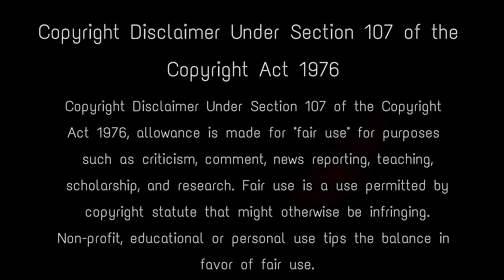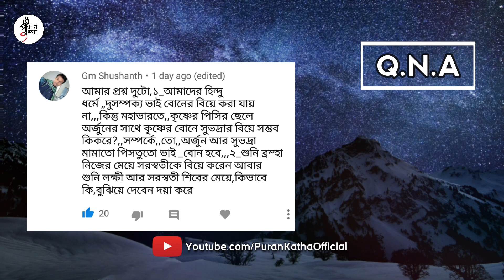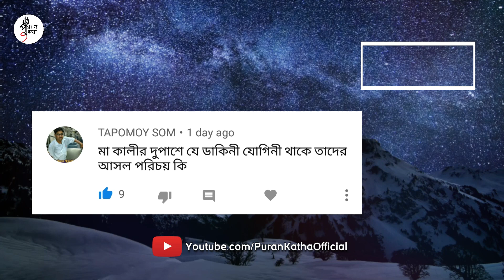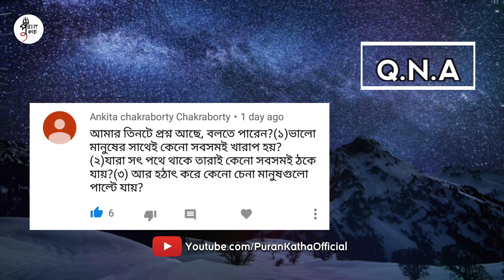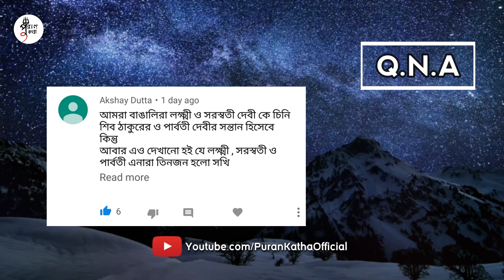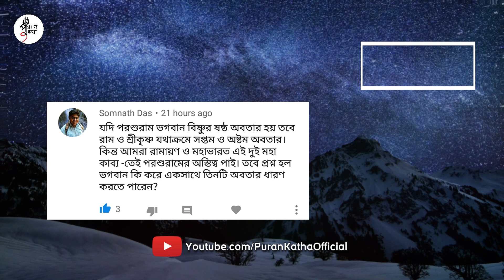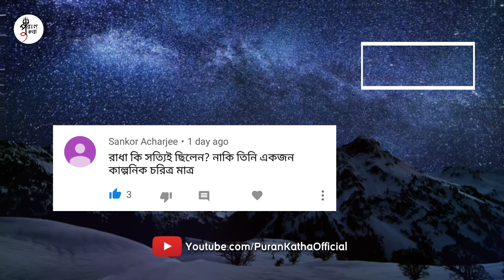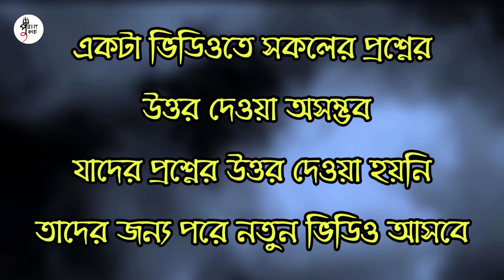আপনার প্রশ্ন আমার উত্তর 🔥⚡ | পর্ব ১ | PuranKatha Official QNA Video | Puran Katha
আজকের বিশেষ ভিডিওতে আমরা বিভিন্ন প্রশ্নের উত্তর দিয়েছি যেটা আমাদের Q.N.A পোস্টে কমেন্ট করা হয়েছিল। আপনাদের সকলকে ধন্যবাদ আমাদের পোস্টে মূল্যবান কমেন্টের জন্য,আজ এই প্রথম পর্ব বেশ কিছুজনের প্রশ্নের উত্তর দেওয়া হয়েছে। যাদের প্রশ্নের উত্তর দেওয়া হয়নি,তারা নিরাশ হবেন না। পরের Q.N.A ভিডিওতে আপনাদের প্রশ্নের উত্তর পেয়ে যাবেন। যেহেতু সবার প্রশ্নের উত্তর দিতে গেলে ভিডিও অনেক দীর্ঘ হয়ে যেতো,সেকারণে এই ভিডিওকে কয়েকটি পর্বে ভাগ করা হয়েছে। আজ তাঁর প্রথম পর্ব।

This is a special Q.N.A video where i answered some questions of my channel subscribers randomly! Those who not get their answers in this video , please wait for the next Q.N.A , your all doubts will be clear!  Thanks for your valuable comment!

Keep Support! :)

Music Credit